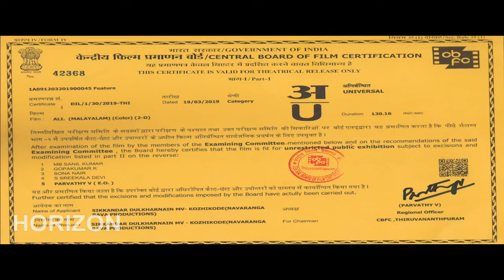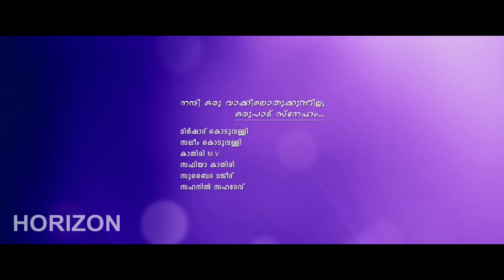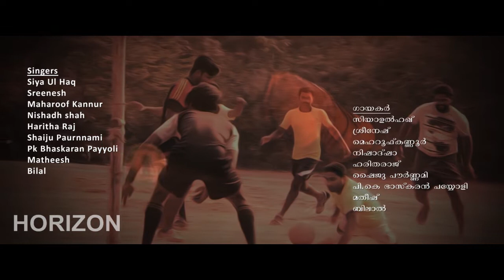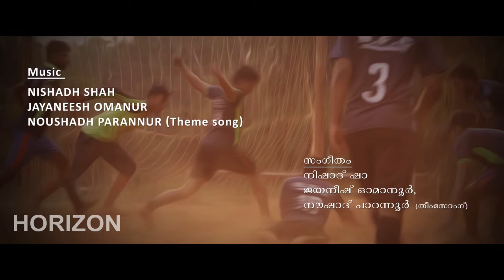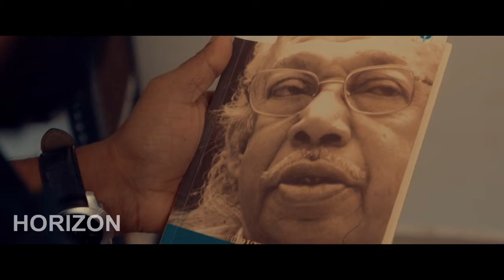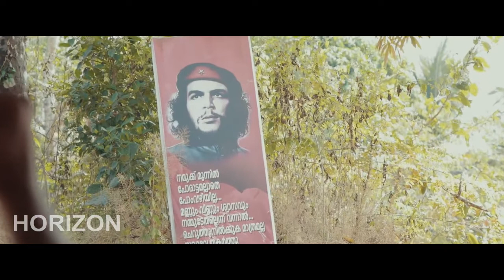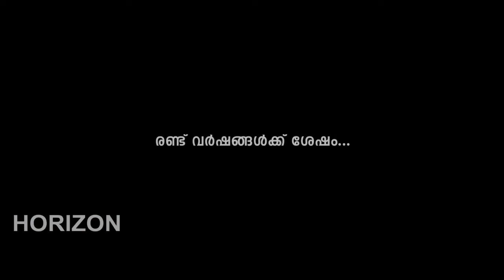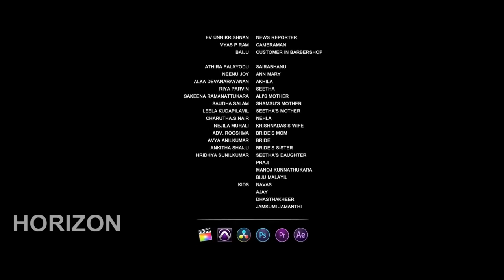ALI | Malayalam Super Hit Action Movie HD | Malayalam Full Movie HD